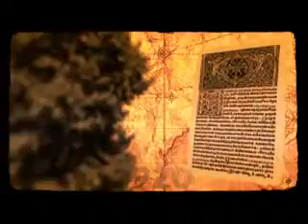Crnogorske teme - Gost: Vukić Pulević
Crnogorske teme - Vukić Pulević.

Proizvodnja Televizija Crne Gore. Autorka emisije: Nela Savković Vukčević.